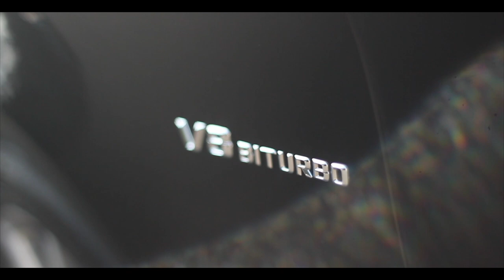Mercedes-Benz S63L AMG | Monarch Enterprises